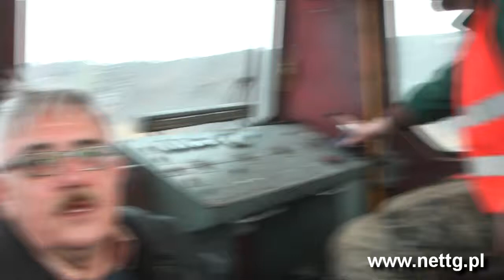Jak Utoplec od dziadka karę pożyczał...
Opowieść o Utopcu, który przyszedł do dziadka karę pożyczyć, zasłyszana podczas przejażdżki drezyną na widoczną z autostrady hałdę koło kopalni Sośnica.